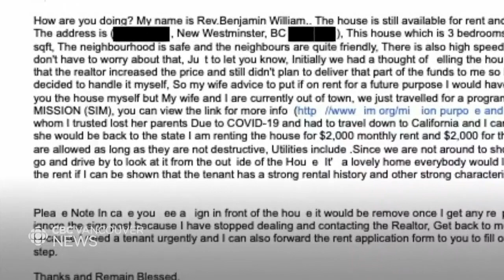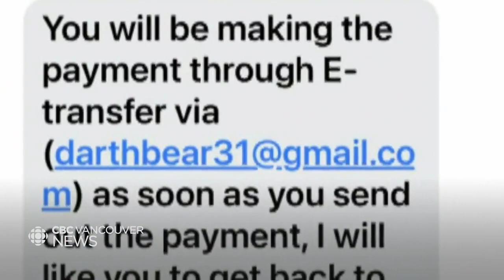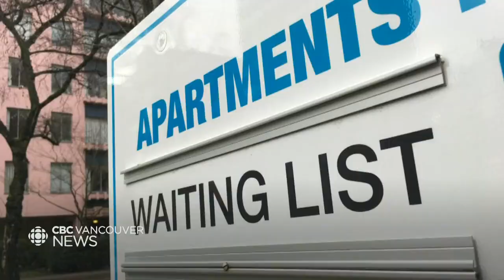Rental scammers target home of former Vancouver Police detective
A former police detective discovered his home was listed on a rentals site by a scammer purporting to rent it out. The listing featured 30 photos of the former VPD detective's two-level, three-bedroom, 4,000-square-foot heritage home in New Westminster, including photos of his teenage daughter's bedroom.